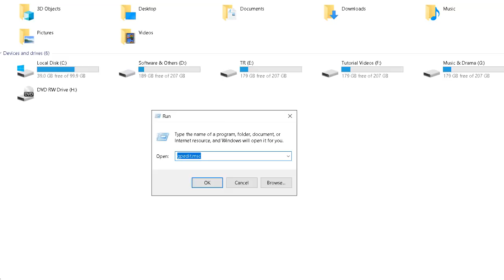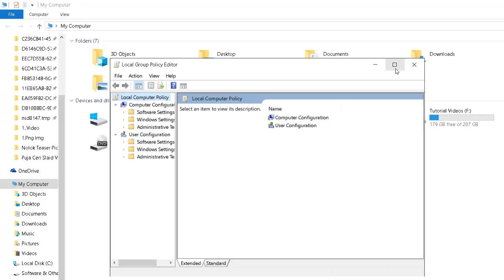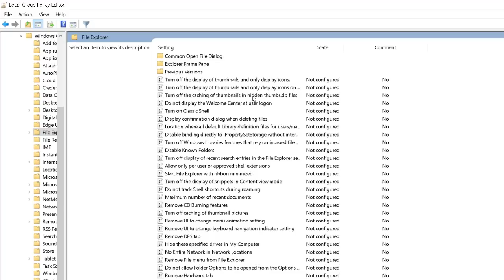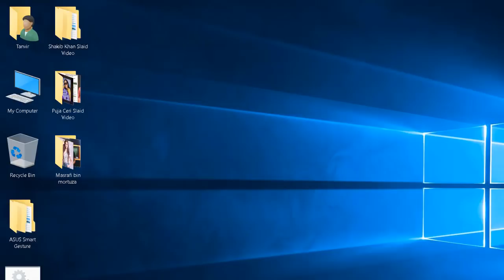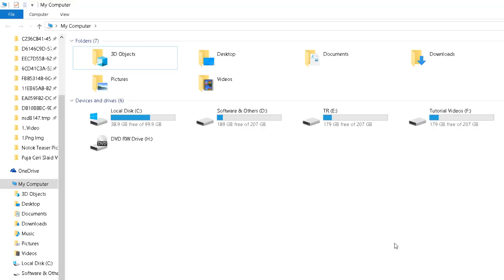How To Hide Computer Drives Bangla Tutorial | Computer Tips And Tricks In Bangla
In this video, I Discuss How To Hide Computer Drives Bangla Tutorial

01) Microsoft Excel Tutorial In Bangla
02) Microsoft Word Tutorial In Bangla
03) Microsoft Powerpoint Tutorial In Bangla
04) Android Mobile And App Review In Bangla
05) Computer Tips And Tricks In Bangla